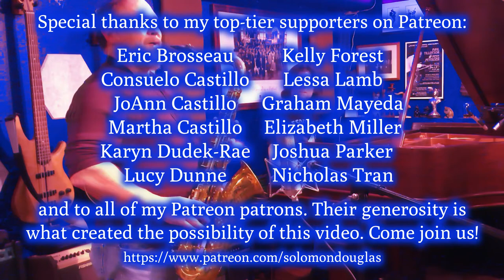"Bernie's Tune" (Solomon Douglas and Pete Petersen)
I recently paid a visit to my friend Pete Petersen and we recorded some songs together in his basement. Here is the first of those songs, a song that was made into a standard of modern jazz by Gerry Mulligan: "Bernie's Tune".

Recorded 18 December, 2021, at the Jazz Dungeon in Portland, Oregon. Tracking engineer was Pete Petersen. Audio mixing and video editing by Solomon Douglas.

This video was produced with indispensible financial support from Eric Brosseau, Consuelo Castillo, JoAnn Castillo, Martha Castillo, Stryder Crown, Karyn Dudek-Rae, Lucy Dunne, Peter Flahiff, Kelly Forest, Clay Hellman, jeanf, Ryan Kyle, Lessa Lamb, Jerilynn Lioi, Terri Lisman, Graham Mayeda, Elizabeth Miller, Joshua Parker, Salgood Sam, Shekky, Amy Sylvester, Lisa Kay Tamres, Amelia Tippit, Nicholas Tran, Sarah V, and all the rest of my amazing Patreon patrons.